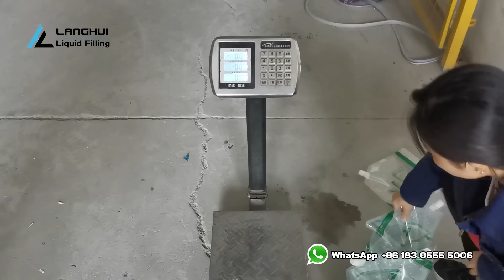3000ml spout pouch drinking water | pure water | laundry detergent semi-auto filling capping machine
ZLD-A2L 3000ml spout pouch drinking water pure water laundry detergent semi-auto filling capping machine
Compressed air: 0.6~0.8 Mpa & 600L/min
Speed: 470-490 pouches/hour for 3000ml.
Process:
1. Hanging 4 spout pouches.
2. Filling 2 spout pouches.
3. Toggle 2 filled pouches.
4. Filling the other 2 spout pouches.
5. Manual capping 2 spout pouches.
6. Take out 2 finished pouches.
7. Hanging new 2 spout pouches.
8. Cycle the above 3, 4, 5, 6,7.
9. Auto convey finished production.